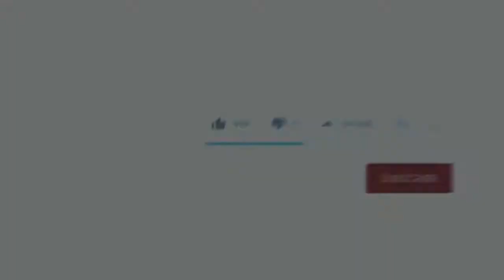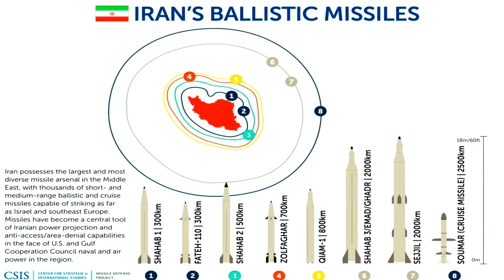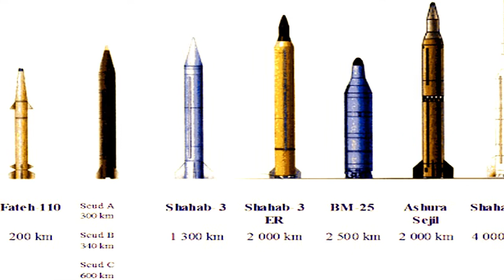How Powerful is Iran ?? || Total Power Strength Of Iran || 2020 Update || By Military world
Music
Music Names
2-The_Battle_of_1066